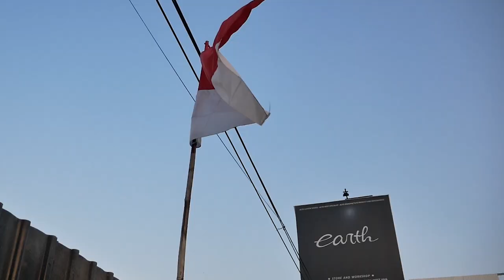PROJECT MODIFIKASI MITSUBISHI LANCER CK4 DI AMBIL LANGSUNG DARI CIBUBUR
HELLO EARTH!
DI VIDEO KALI INI KAMI GA DI BENGKEL NIH GUYS TAPI ROAD TRIP, KEMANA? KE CIBUBUR BUAT AMBIL PROJECT BARU LAGI YAITU LANCER CK4 YANG AKAN DI RESTORASI DAN MODIFIKASI HABIS-HABISAN, GIMANA BAHAN AWALNYA? YUK GUYS KEPOIN